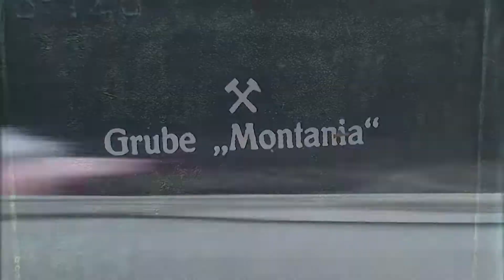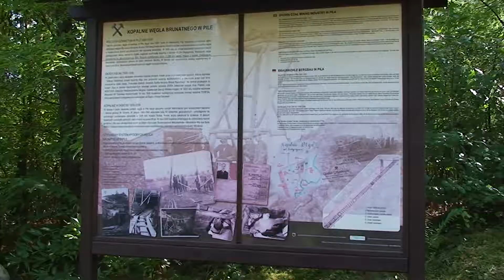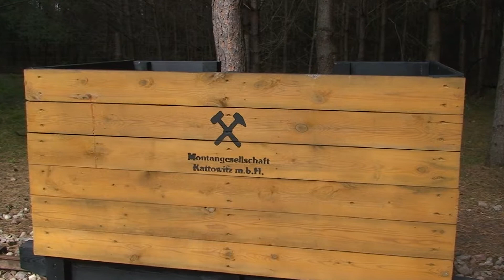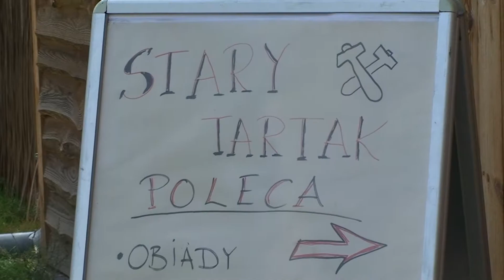Europejskie Dni Dziedzictwa 2019 – relacja z Górniczej Wioski w Pile / Młynie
Tegoroczne Europejskie Dni Dziedzictwa za nami. W dniach 14-15 września 2019 w Górniczej Wiosce w miejscowości Piła-Młyn w gminie Gostycyn, gościliśmy miłośników zabytków i historii z terenu województwa kujawsko-pomorskiego i pomorskiego.

W ramach EDD2019  goście mieli okazję skorzystać m.in z gry terenowej “Kuferek Wilhelma Krugera – wyprawa odkrywców”, urządzeń audioprzewodnika na historyczno-przyrodniczej ścieżce dydaktycznej, zajrzeć do sztolni upadowej podziemnej kopalni węgla brunatnego Montania, spotkać Skarbnika – ducha kopalni, zobaczyć model prezentujący kopalnie węgla z okresu dwudziestolecia międzywojennego, obejrzeć pokaz wypiekania wafli na starej, żeliwnej wafelnicy, (ciasto według przepisu anonimowej mistrzyni fachu, która tajemną recepturę  umieściła w specjalnym liście, który stowarzyszenie BUKO kiedyś odziedziczy) oraz wziąć udział w prezentacji odpalania starych lamp górniczych i skorzystać z wielu innych atrakcji we wsi tematycznej: Górnicza Wioska w Pile-Młynie.

Organizatorzy dziękujemy za wspólnie spędzony czas, wszystkie pytania, uśmiechy i świetną atmosferę. Zapraszamy za rok na kolejne Europejskie Dni Dziedzictwa lub oczywiście wcześniej :).